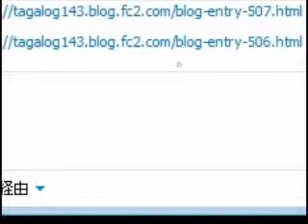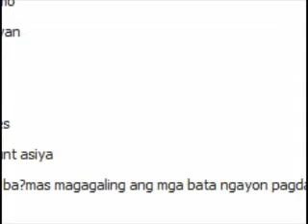タガログ語レッスンsagwan （オールで）漕ぐ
root　word=sagwan オール

（オールで）漕ぐ
(um-)AF sumagwan sumagwan sumasagwan sasagwan
Sumagwan ka.ボートを漕ぎなさい。
Masakit ang braso ko dahil sumagwan ako ng bangka kahapon.昨日ボートを漕いだの腕が痛みます
Sumasagwan siya ng bangka.彼女はボートを漕いでいる。
Sasagwan ka ba ng bangkang malaki na ito.貴方はこの大きいボートを漕ぐんですか。

漕ぐことができる　漕いだことがある　たまたま漕いだ
(maka-)AF makasagwan nakasagwan nakakasagwan makakasagwan
Hindi ako makasagwan ng bangka.僕はバンカを漕ぐことができない
Nakasagwan pa ako ng bangka sa Pilipinas bago ako bumalik sa Japan.僕は日本に戻る前にまだフィリピンでバンカを漕いだことがない。
Nakakasagwan pa rin siya ng bangka kahit may pilay siya.彼は体が不自由でもまだバンカを漕げています。
Makakasagwan  ka pa ba o pagod ka na?まだ漕ぎますか？それとも疲れた？

複数以上で）漕いだ
(maki-)AF makisagwan nakisagwan nakikisagwan makikisagwan
Makisagwan ka sa kaniya para hindi siya mahirapan.彼女が大変じゃないように君は彼女と漕ぎなさい。
Nakisagwan ako sa kaniya kanina.僕はさっき彼女と漕いだ。
Nakikisagwan lagi ang aking kasintahan sa  aking tatay gamit ang aming bangka.私の恋人はいつも私たちのバンカを私の父さんと漕いでいます。
Makikisagwan ka pa ba mamaya?君はあとで一緒に漕ぎますか？

漕がせる
(magpa-)AF magpasagwan nagpasagwan nagpapasagwan magpapasagwan
Magpasagwan ka na lang sa kaniya at mag-uusap na lang tayong dalawa.君は彼に漕がせて私たち二人だけでお話しましょう。
Nagpasagwan kami kanina kay Shiela.私たちはさっきシェラに漕いで貰いました。
Nagpapasagwan kami palagi kay John.私たちはいつもジョンにこいて貰ってます。
Magpapasagwan na ako kay tatay.私は父さんに漕いでもらいます。

～を漕ぐ
(-an)OF sagwanan sinagwanan sinasagwanan sasagwanan
Sagwanan mo ang bangka.ボートをこぎなさい。
Masakit ang braso ko dahil sinagwanan ko ang bangka kahapon.昨日ボートを漕いだの腕が痛みます。
Sinasagwanan niya ang malaking bangka.彼は大きなバンカを漕いでいます。
Sasagwanan mo ba ang bangkang malaki na ito.貴方はこの大きいボートを漕ぐんですか。

～を漕がせる
(pa- -an)OFpasagwanan pinasagwanan pinapasagwanan papasagwanan
Pasagwanan mo ang bangka para umandar.君は前進するために漕いでもらいなさい。
Pinasagwanan ko sa kaniya ang bangka.私は彼にバンカを漕がせた。
Pinapasagwanan ko palagi ang bangka dahil hindi ako marunong.私は上手にバンカを操縦できないのでいつも漕いでもらっています。
Papasagwanan mo ba ang bangka sa akin?君は僕にバンカを焦がせるの？